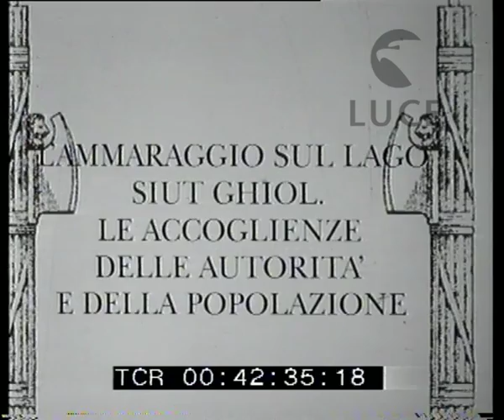La crociera aviatoria Taranto-Odessa: la V tappa, Odessa-Costanza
Descrizione sequenze:la piantina dell'Europa sud-orientale sulla quale è tracciato il percorso delle prime quattro tappe della crociera ; una freccia in movimento tratteggia il percorso della V tappa, Odessa-Costanza ; appare l'indicazione della lunghezza del tragitto: 326 Km ; i preparativi per la partenza da Odessa ; un uomo sposta le valigie degli aviatori in partenza ; Balbo e Teruzzi insieme ad un gruppo di civili, probabilmente i giornalisti che seguono la crociera ; Balbo parla con Balanoff ; il servizio metereologico: un palloncino liberato in aria ; a bordo di una nave un uomo sistema un apparecchio per le rilevazioni atmosferiche ; il professor Eredia utilizza il medesimo apparecchio ; il decollo degli idrovolanti ; gli apparecchi sfrecciano sull'acqua prima di prendere il volo ; il motore e l'elica di un idrovolante ; le squadriglie in volo ; le squadriglie sorvolano la città di Odessa: riprese aeree del centro abitato ; gli idrovolanti sorvolano il mar Nero: immagini delle coste e dei centri abitati ; un grosso ammasso di nubi nel cielo ; folla assiepata sulla riva del lago Ghiol ; tra i convenuti numerosi ufficiali e truppe schierate ; due grossi tendoni da accampamento ; l'ammaraggio degli idrovolanti ; la prua di un motoscafo taglia l'acqua ; due motoscafi si dirigono a gran velocità verso gli apparecchi ; un pilota su un idrovolante ; ufficiali italiani della marina e dell'aviazione raggiungono la riva a bordo di un motoscafo ; Balbo saluta le autorità civili e militari giunte ad accogliere i partecipanti alla crociera ; ufficiali italiani e rumeni avanzano lungo la banchina ; tra di essi Teruzzi e De Pinedo ; De Pinedo insieme ad altri ufficiali passa in rassegna il reparto di truppe schierato ; panoramica sulla città di Costanza ; il porto di Costanza ; un ponte in ferro ; abitazioni nei pressi del porto ; una baia sabbiosa, la risacca delle onde ; il monumento ad Ovidio nella piazza omonima ; inquadratura ravvicinata del monumento ; un palazzo ; una chiesa ortodossa ; la sede dell'ambasciata italiana ; un altro palazzo di rappresentanza, sulla cui facciata sventolano numerose bandiere ; una moschea ; barche sulla riva del lago Ghiol ; gli idrovolanti ammarati sul lago ; uno di essi è ormeggiato presso un pontile ; inquadratura di alcuni dettagli del velivolo ; meccanici eseguono riparazioni al motore di un apparecchio ; un uomo ricuce uno strappo in corrispondenza dell'ala di un idrovolante ; un uomo su un canotto vicino ad un idrovolante ; un meccanico batte con un martello sull'ala di un velivolo e ne verifica il movimento ; spostamento di uomini sul pontile e sulle barche ormeggiate ;